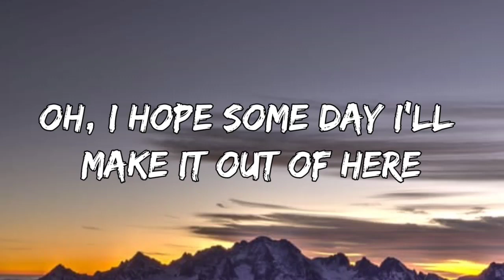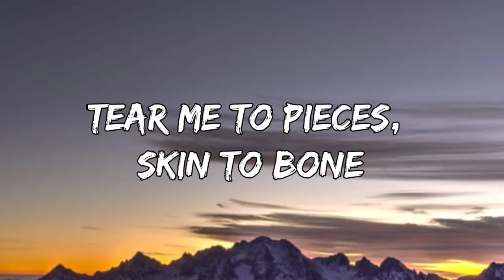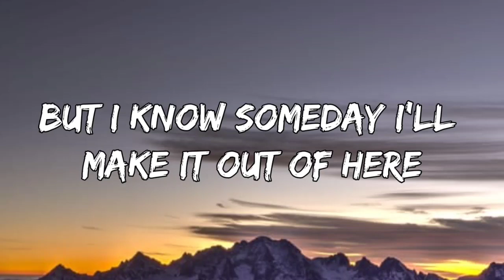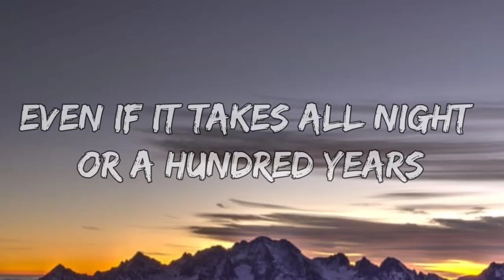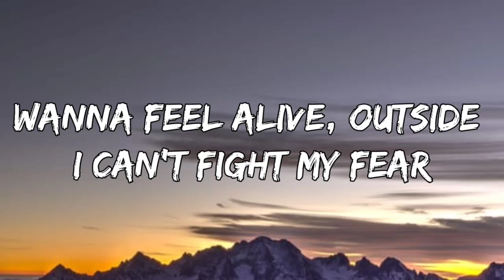Billie Eilish, Khalid - lovely (Lyrics)